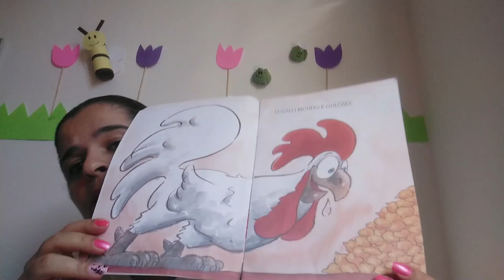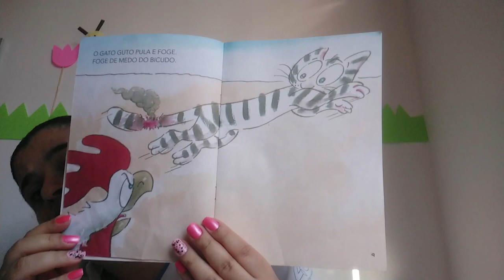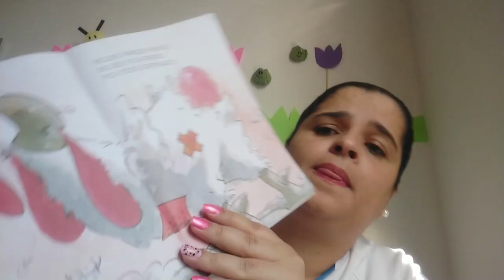Hora da História - O Galo Maluco